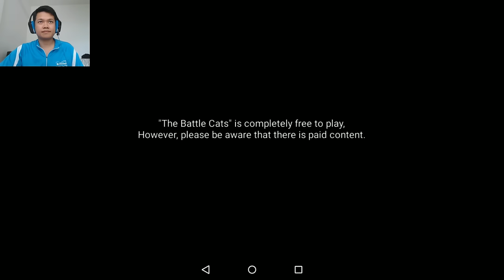The Battle Cats - Sweet XP (Insane)